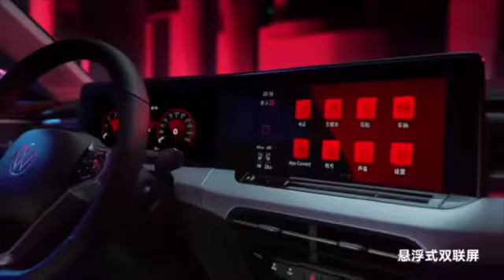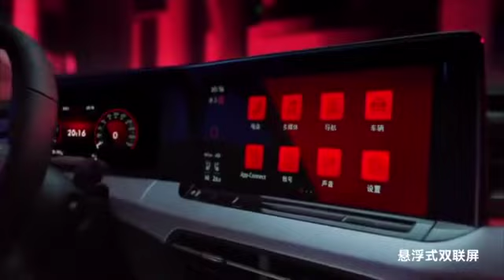【明星VCR合辑｜2022-2023微博音乐盛典】来听听他们对2022和2023说了什么？盛典采访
CPOP Playlist频道致力于生产优质华语音乐内容.